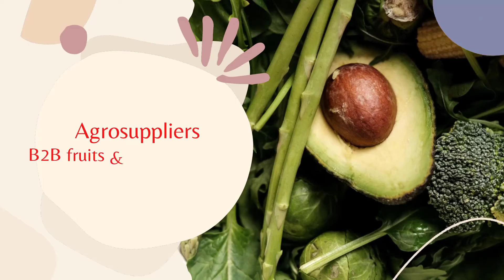we are looking for importers for fresh mandarin from Egypt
Egyptian Fresh mandarin for Export
Egyfruits For Export Agricultural products Egypt.